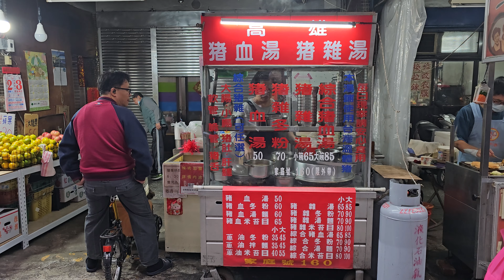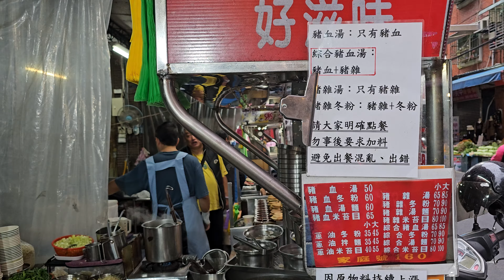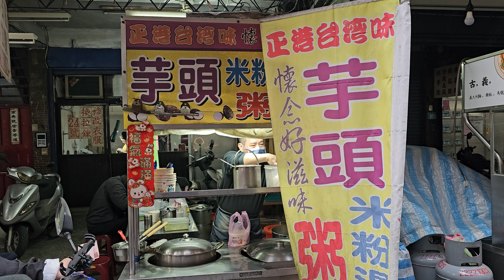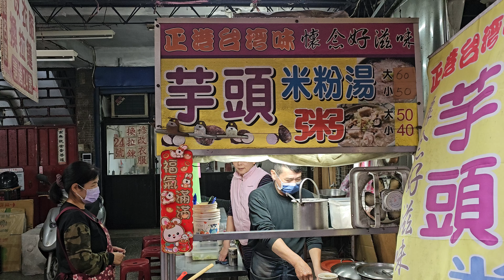*2023/12/03/中和區 清粥小菜+高雄豬血湯豬雜湯+芋頭米粉湯.粥【Meck大叔】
攤位名：清粥小菜
電話：無
地址：新北市中和區員山路148巷30號
攤位名：高雄豬血湯豬雜湯
新址：新北市中和區新生街186巷5弄21號
舊址：新北市中和區員山路148巷26號
公休日：星期一
攤位名：芋頭米粉湯.粥
地址：新北市中和區員山路148巷24號